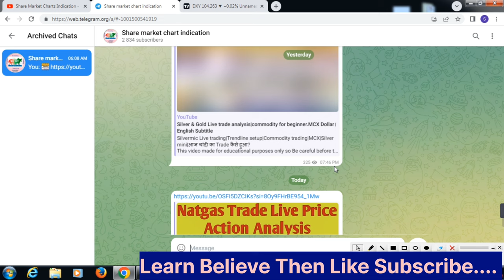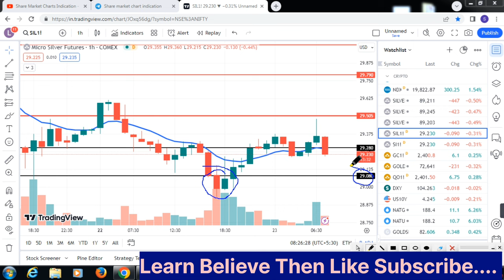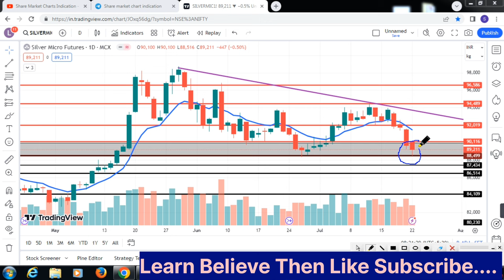Today's Silvermic & Gold Opening Setup|us news data|Commodity market analysis.English Subtitles